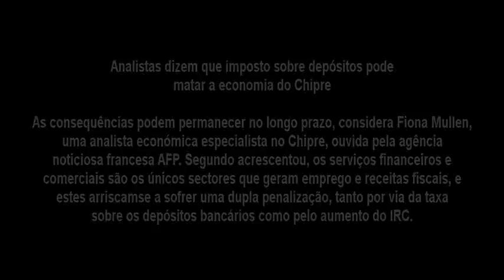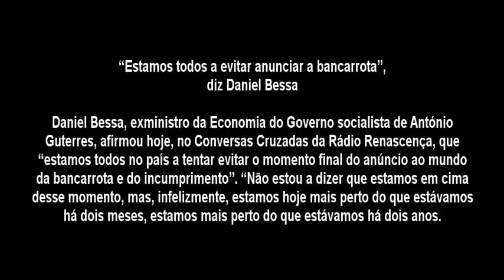TopGab Portugal Notícia - 18 03 2013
Analistas dizem que imposto sobre depósitos pode matar a economia do Chipre

"Estamos todos a evitar anunciar a bancarrota", diz Daniel Bessa